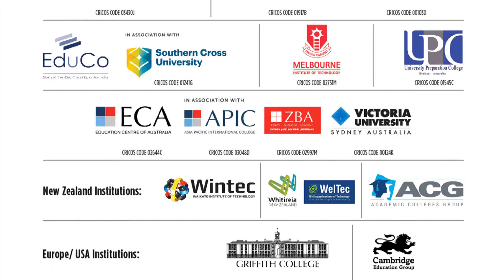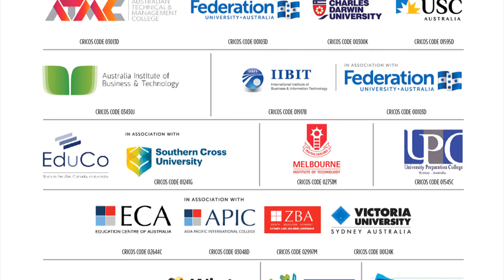Kangaroo Education Fair